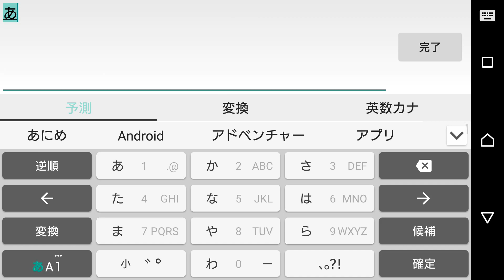けものフレンズ（けもフレ）をサービス終了前にやってみた スマホゲームアプリ anime kemono friends game app ios android asmr 【2017年冬アニメ】